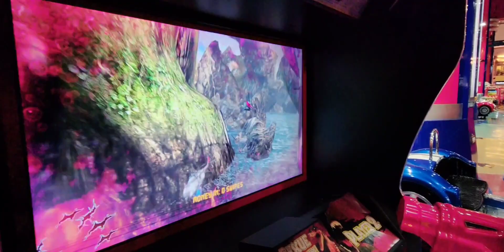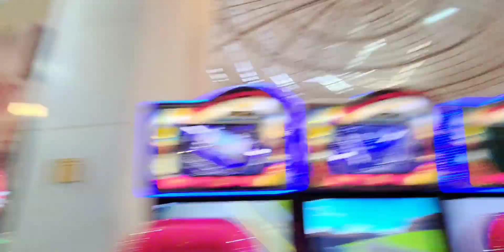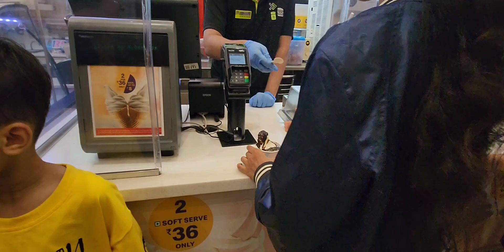BACCHA PARTY WITH DAD